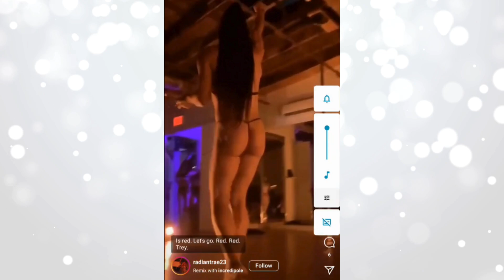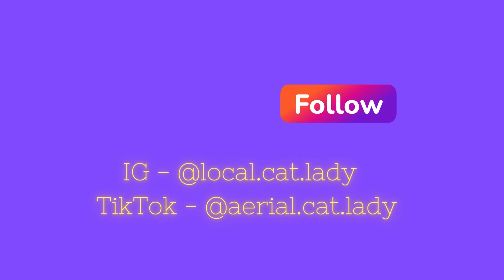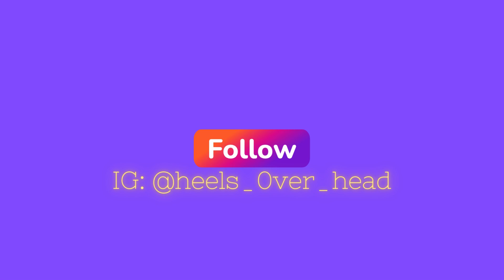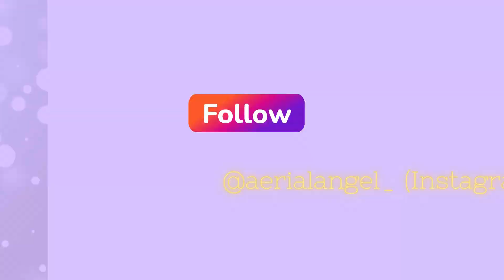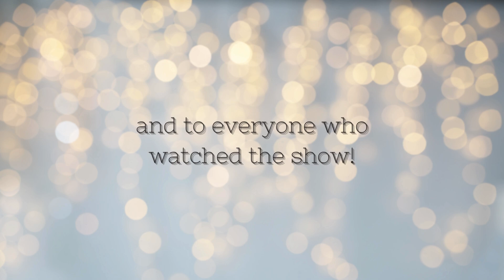Cool for the Summer Virtual Pole Dance Showcase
This is our fourth Free International virtual pole dance showcase!

We are also celebrating our 100th episode too!

Every year we host this to network and share the pole art of numerous inspiring dancers from cross the globe.

Make sure to give everyone a follow and support!

IG - local.cat.lady & TikTok - aerial.cat.lady

@aerialangel_ (Instagram)

@aspyn_polefitness (Instagram and TikTok)